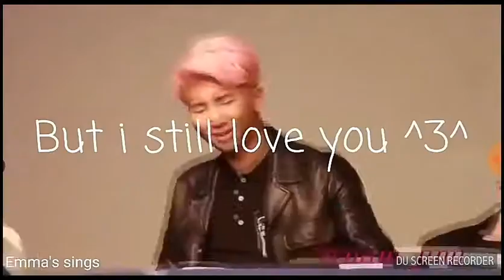Senpai BTS Namjoon